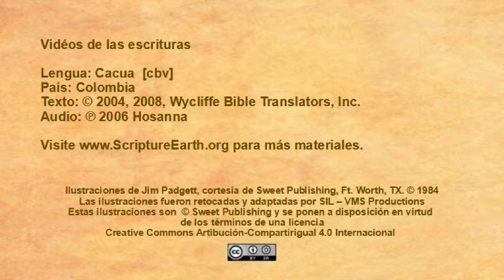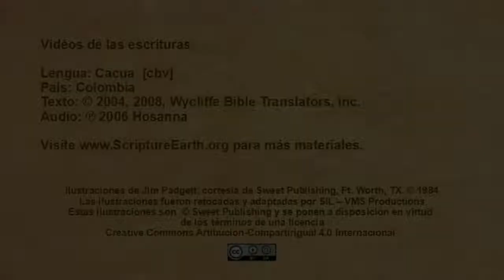Cacua - Mark 15–16 “The crucifixion and resurrection of Jesus” [cbv]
Scripture Videos in Cacua of Colombia. [cbv]